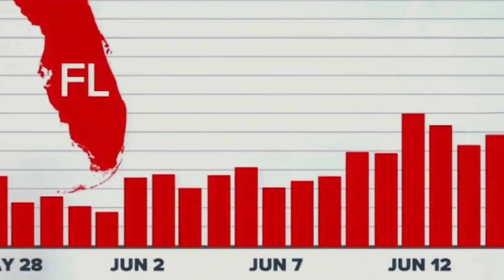Cómo Trump podría preindultar a sus hijos y aliados | Emilio Doménech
The New York Times cuenta que Donald Trump estaría tanteando la posibilidad de preindultar a miembros de su familia, como sus hijos Ivanka Trump y Donald Trump Jr., y a aliados como el abogado Rudy Giuliani. ¿Pero cómo lo haría?

Noticiario Nanísimo es un repaso semanal a la actualidad estadounidense desde los cuatro epicentros informativos del país: Nueva York, Washington D.C., Hollywood y Silicon Valley. Presentado por el periodista Emilio Doménech (@Nanisimo).

Intro y logos de Athalía Vilaplana